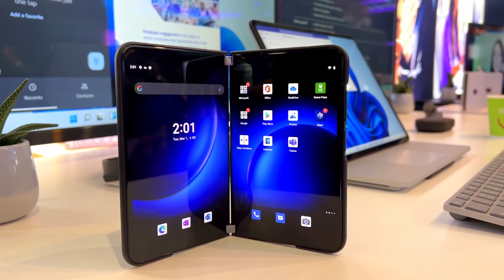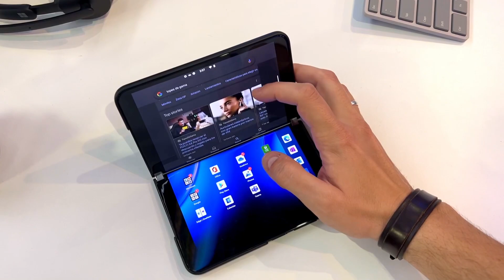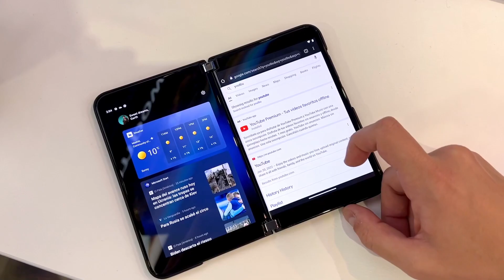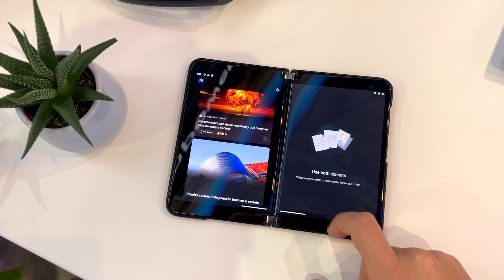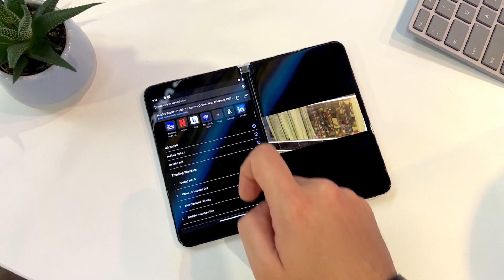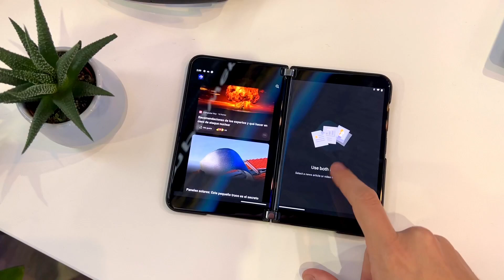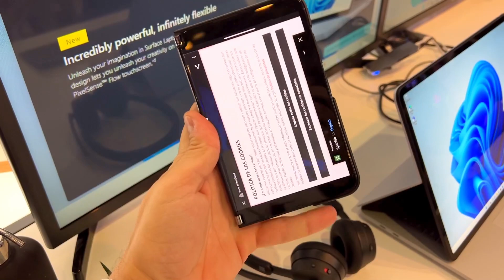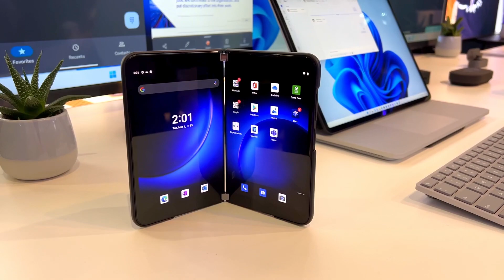No se tú, PERO NOSOTROS QUEREMOS UNO! Surface DUO 2